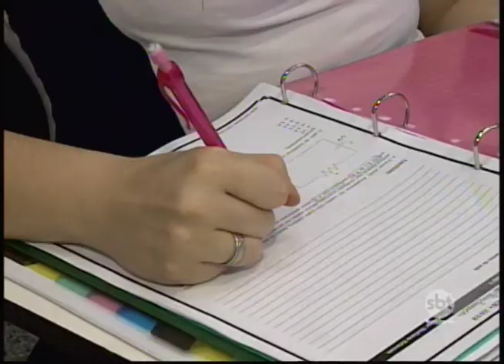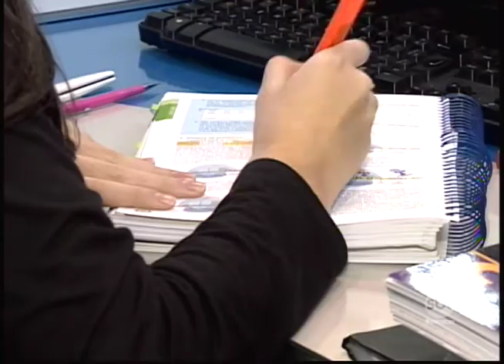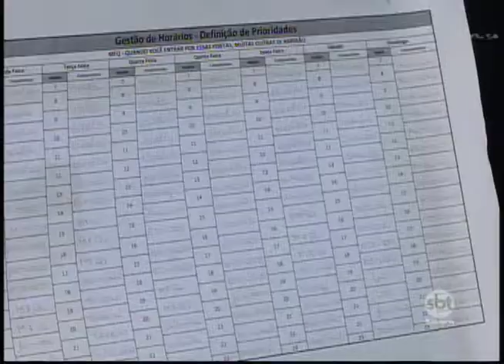Enem: com conteúdo extenso, estudantes já se preparam para a prova